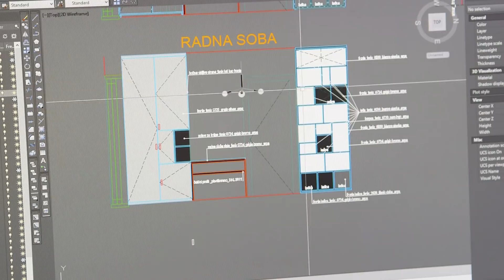Stvaramo dom s13e06 - opremanje radno gostinjske sobe